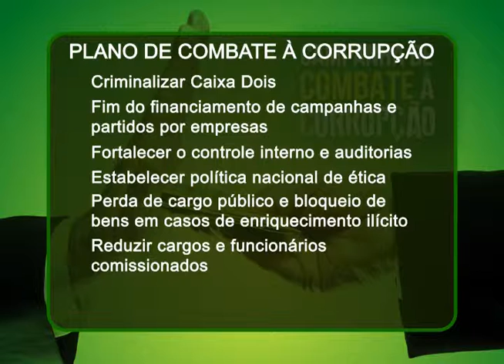OAB apresenta Campanha de Combate à Corrupção a conselheiros federais